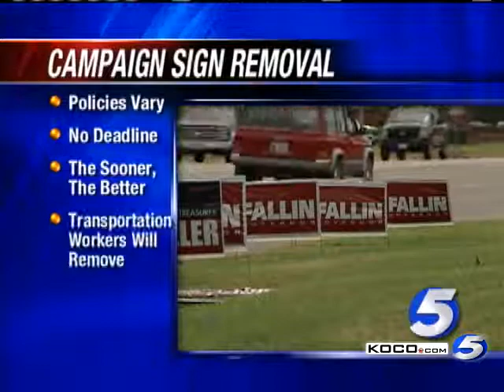Campaign Sign Removal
The primaries are over, so when will candidates start tearing down those campaign signs?